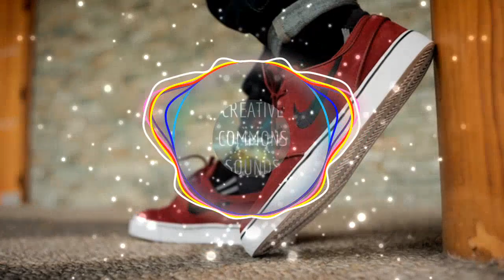Gemini - half.cool | Free Background Music | Audio Library Release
Explore the duality of human nature with the introspective and thought-provoking sounds of "Gemini" by Half.cool, a copyrighted-free music track that will take you on a journey through the mind. With its blend of electronic beats, atmospheric synths, and thoughtful lyrics, this track is perfect for any project that requires a background music that creates a mood of introspection and contemplation, like a podcast, a youtube vlog or a personal blog. Add it to your music library and let "Gemini" by Half.cool add a touch of introspection and depth to your next project.